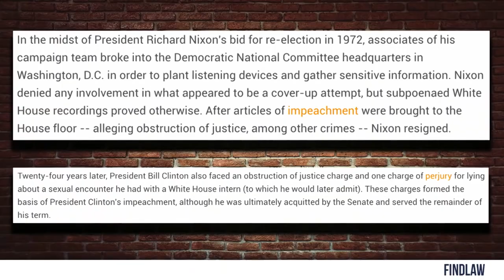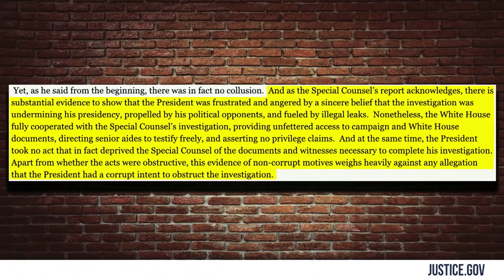🔴 REBUTTAL: John Oliver's Impeachment Lies | Louder with Crowder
Steven Crowder rebuts John Oliver's latest video about impeachment and explains why Trump will not be impeached.